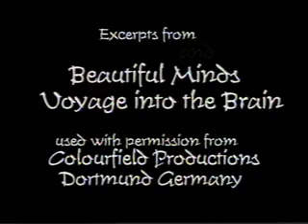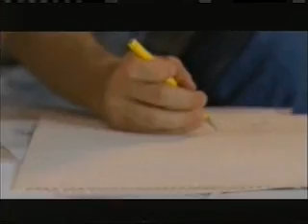Gilles Trehin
Beautiful Minds: A Voyage Into the Brain